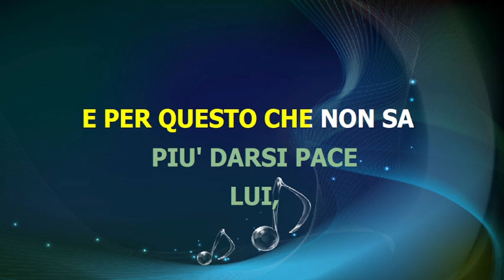Biagio Antonacci - PAZZO DI LEI - karaoke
base midi karaoke testo accordi video